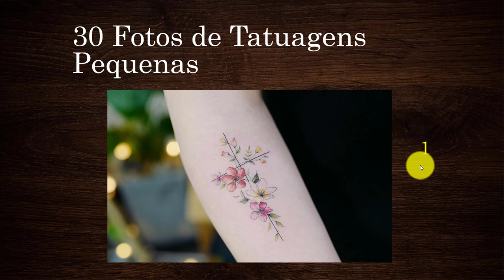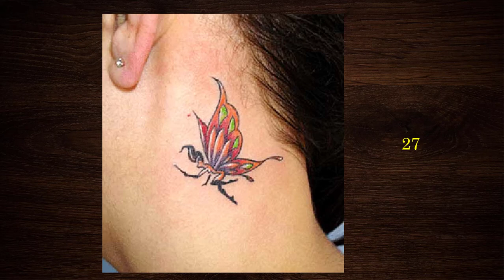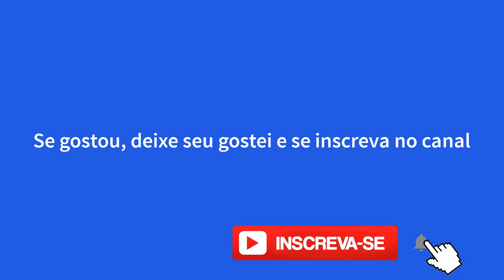FOTOS DE TATUAGENS PEQUENAS FEMININAS E MASCULINAS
TATUAGEM NO BRAÇO MASCULINA E FEMININA
Já pensou em fazer uma tatuagem no corpo? Mostramos aqui nesse vídeo fotos de tatuagens femininas delicadas, fotos de tatuagem masculina no braço, na coxa, nas pernas, tanto tatuagens feminina pequena e masculina também.

TATUAGEM NA PERNA, OMBROS, COSTA FEMININAS E MASCULINAS

Deixe seu comentário abaixo para que as pessoas que gostam de tatuagem bonitas e delicadas possam estar escolhendo para fazer nas costas, ombros, perna braços e qualquer outro lugar do corpo.

Elas estão adorando e escolhendo através no nosso vídeo do YouTube que mostra 30 fotos de tatuagens pequenas femininas e masculinas sobre tatuagens lindas, delicadas e pequenas.

As mulheres também gostam de fazer tatuagens grandes e bonitas, mas como as tatuagens femininas pequenas são mais baratas e é rápido de fazer, elas dão preferência para fazer uma tatuagem pequena, haja visto o preço barato da tatuagem, como também sente-se muito menos dor, não doí muito, na hora de fazer uma tatuagem pequena além do tempo para fazer tatuagem pequenas é bem menor.

FOTOS DE TATUAGENS FEMININAS DELICADAS 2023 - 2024

Separamos para mostrar somente fotos de tatuagens femininas delicadas para esse ano de 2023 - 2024. Hoje em dia, muitas mulheres gostam de fazer tatuagens pequenas e delicadas em várias partes do corpo, como, tatuagens pequenas no braço, tatuagens pequenas no ombro, no pescoço, na perna e tatuagens pequenas no pé e em outras partes do corpo. Veja qual você gostou mais aqui do vídeo e deixe seu comentário logo mais abaixo.